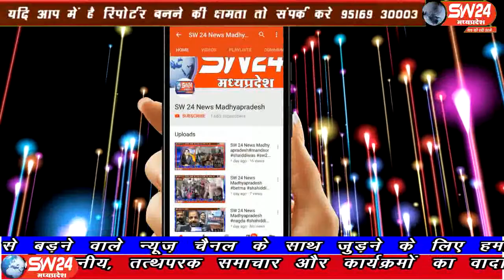sw24news gogawa, 09.08.2019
खरगोन जिले की गोगावां तहसील मुख्यालय और आसपास के ग्रामीण क्षेत्रो में पिछले तीन दिनों से हो रही लगातार वर्षा से जनजीवन प्रभावित हुआ है और नदी नाले भी उफान पर चल रहे हैsw24news